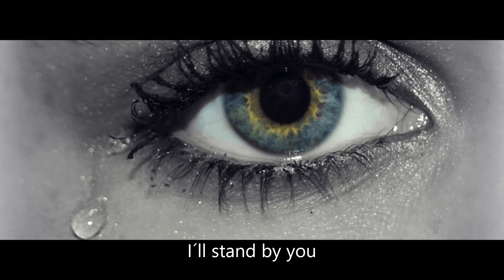I´ll stand by you (Cover Pretenders) - Lasse Orbring